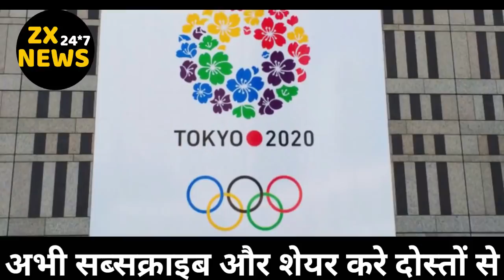WHO ने आज की भारत की तारीफ भारत के प्रधानमंत्री जी का बड़ा संदेशा Zx News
Main news
WHO ने आज  की भारत की तारीफ
भारत के प्रधानमंत्री जी का बड़ा संदेशा
इस साल नही होंगे Olympic और IPL
भारत में सोना नहीं बिका दुनिया में डबल रेट पर बिक रहा
चीन का वुहान शहर खुल रहा है
BCCI को हुआ नुकसान ,
अमेरिका के 13000 लोग दुनिया में फंसे ,
इजराइल से ख़ुशी की खबर,

In This Video We Showed You News Of India Russia Turkey Pakistan
and China Iran. Our Main Motto For This News To Provide Knoweledge Of Whole World
So That Your Queries Must Be Solved.

Zx News Channel Is World News Channel Which Cover Every News Of India and World
Without Taking Any Favour.

World Today News,Russia News,Russia Today News,America Today News, America News, India News,
India Today News, India Breaking news,Headlines,Pakistan News,Pakistan Today News,
Putin News,Modi News,Erdogen News, Iran News,China News,